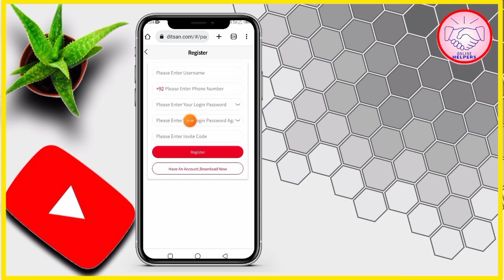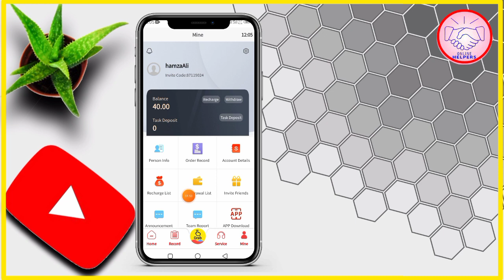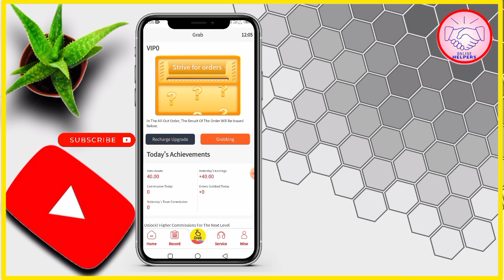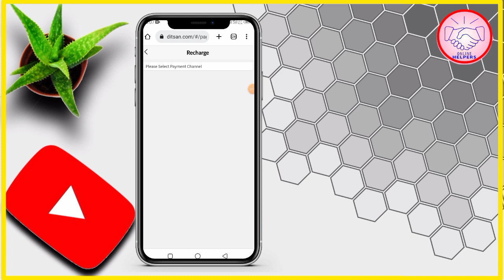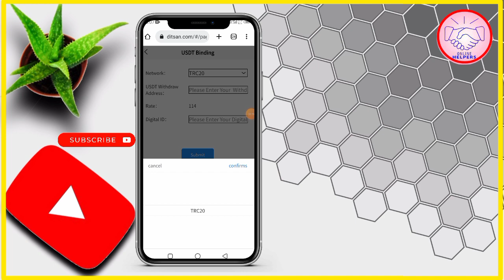ditsan website || New Earning website ditsan how to Earn money online in Pakistan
For link see the first comment of the video.

Assalamu Alaikum friends ek new online earning website just now without investment earn kar sakte earning kis tarike se karni hai video mein main Mukammal detail ke sath Bata Diya Hai

{keywords}

ditsan
ditsan website
Earn money from ditsan site
online paise kamany ka tariqa

We are constantly working hard on making the better and more entertaining for you. We need your constant support to get going. We would love to hear from you.

and I will remove the music, image or video.

Links